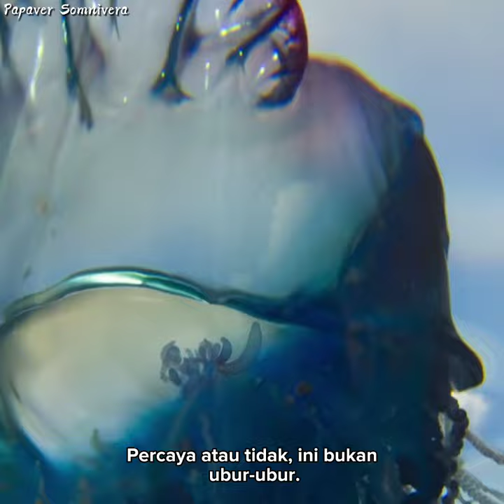Man O' War, salah satu hewan paling menarik di lautan.